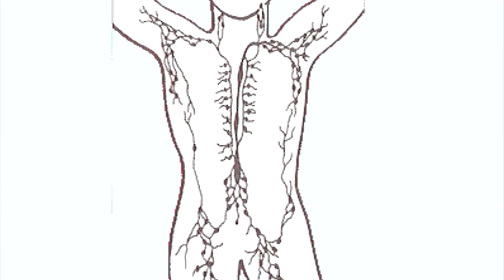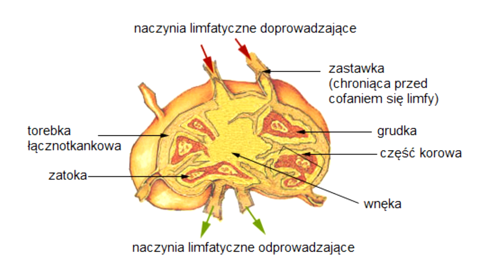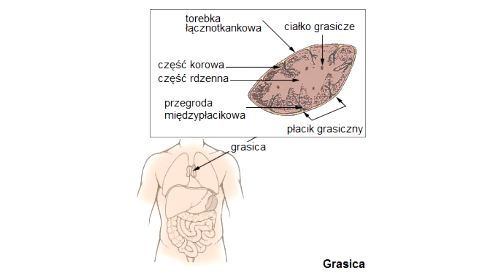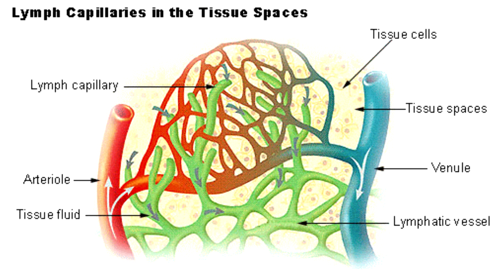Układ Limfatyczny - BUDOWA i DZIAŁANIE - Biologia